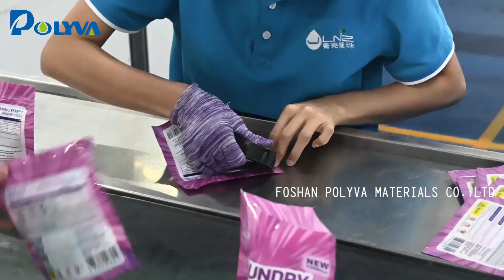What are the best laundry washing pods to remove stains | Polyva laundry capsules OEM & ODM service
8g three-chamber pure liquid independent brand customized laundry beads production and packaging line accepts customization and wholesale

Our state-of-the-art 8g three-chamber pure liquid laundry beads are designed for efficiency and convenience. Tailored to meet the unique needs of your brand, our production and packaging line ensures top-notch quality and reliability.